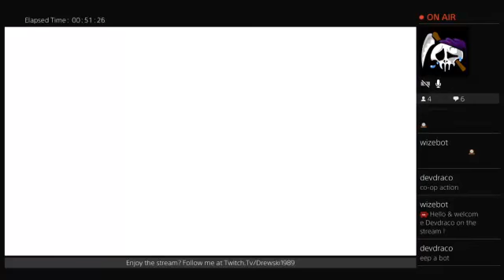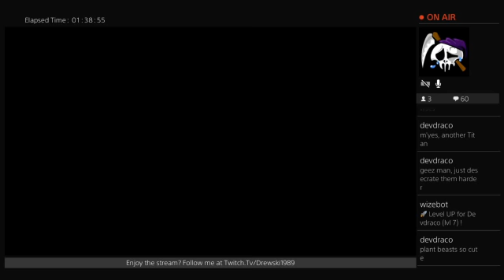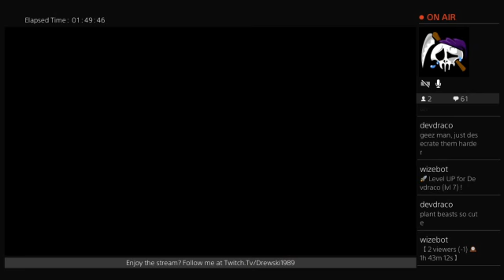Birthday Stream!!!!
Go Hyperlight Drifter for my B-Day. Lets see how it plays!!!